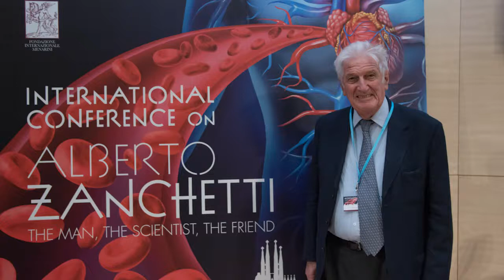Kostas TSIOUFIS: "Alberto ZANCHETTI, The man, the scientist, the friend"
Alberto ZANCHETTI
The man, the scientist, the friend